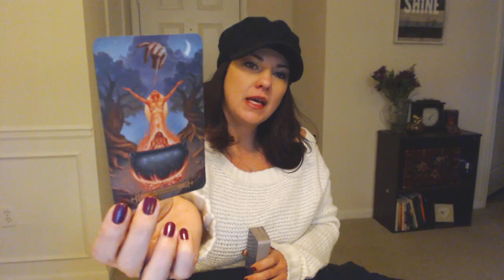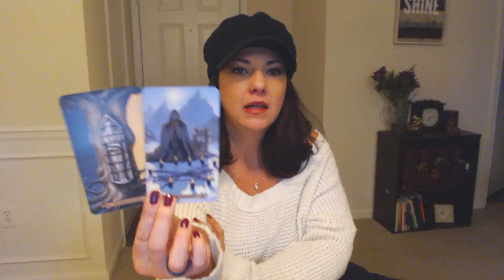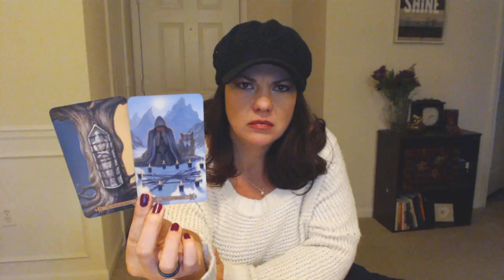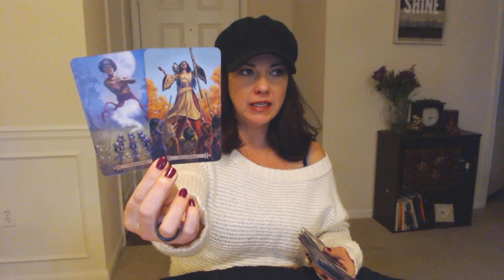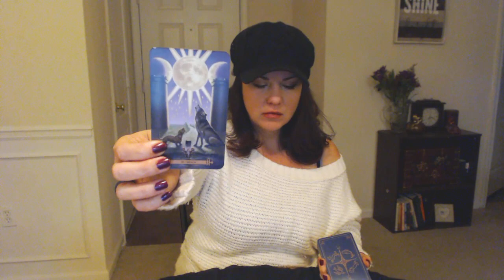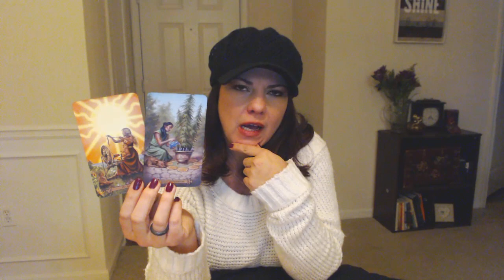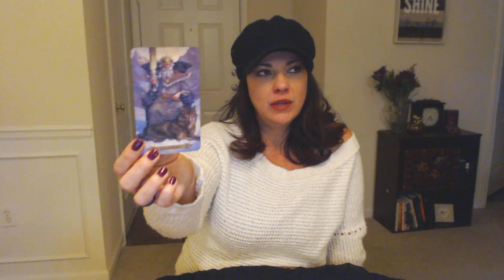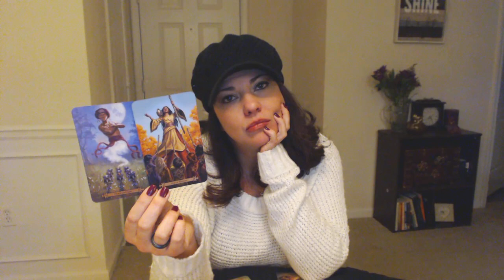But Pisces, You Do Deserve Happiness Dec 1-15 General Reading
Video recorded readings are:

***NOVEMBER/DECEMBER 2017 READING SPECIALS
1 QUESTION READING $25 (Regularly $30);
2 QUESTION READING $40 ($Regularly $45);
3 QUESTION READING FOR $50 (Regularly $60)***

NEW READING OPTION: $90 Personal 2018 Forecast Recorded Reading!! 1 hour video

***Gift Certificates are available if you would like to provide another with a personal reading***

-$75 Skype or FaceTime readings

-$90 EMERGENCY READINGS - If you feel you need an emergency reading, please put in the subject line EMERGENCY READING, and I will work your reading in immediately, within 24 hours of payment. (most likely, less than 24 hours)

-$100 Intuitive Energy Reading and Tarot Spread (Energy reading with a small tarot spread for clarifying. FaceTime or Skype-hour and a half scheduled)

***Add on to any reading- 30 minute Spiritual guidance session $40 (scheduled within 30 days of your initial reading to discuss and clarify any information or situation from your life and reading-FaceTime or Skype)